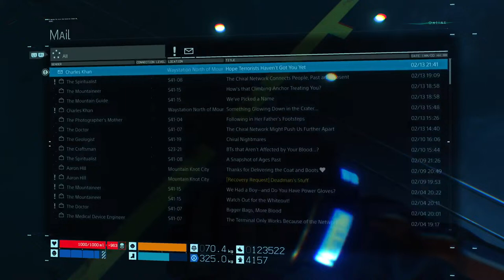Death Standing 2/13